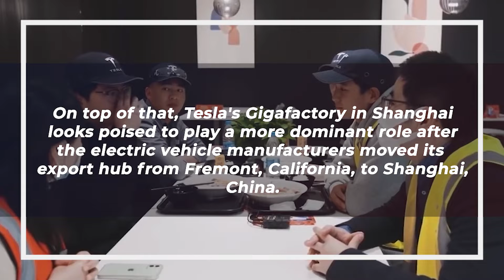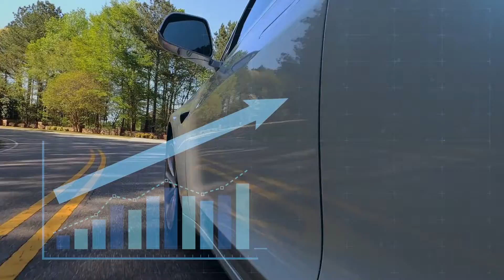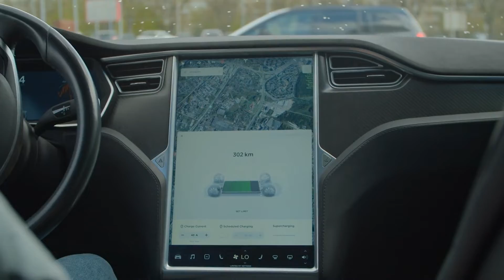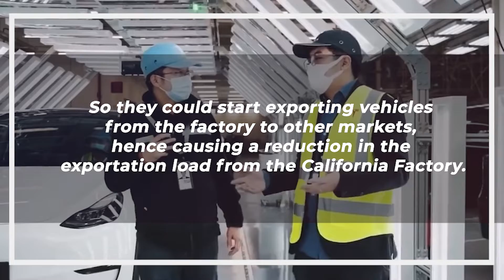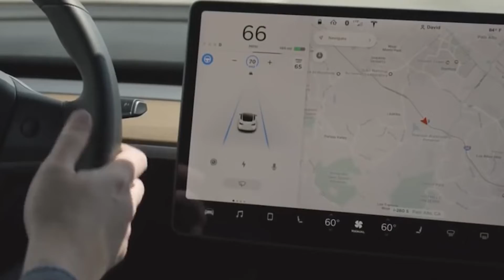Elon Musk’s BOLD NEW PLANS for Tesla Gigafactory Shanghai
Gigafactory Shanghai, Tesla and Elon Musk

ElonMusk is a phenomenal business tycoon who proved that unique, innovative ideas could be turned into reality. While doing so, he built an empire. And the TeslaGigafactory in Shanghai has its charm and production records. The team is brewing some new bold plans for the export hub.

Compared to many other EV manufacturers, Tesla is believed to be ahead of the competition by ten years. On top of that, Tesla's Gigafactory in Shanghai looks poised to play a more dominant role after the electric vehicle manufacturers moved its export hub from Fremont, California, to Shanghai, China.

If we look into the production records Tesla has achieved so far, we can conclude that it's all thanks to Tesla's gigafactories. The one in Shanghai, China, as we said earlier, has its charm. The factory has boosted production even though supply chain challenges have been prominent these past few months. According to news reports, Tesla is to invest a whopping $188 million or 1.2 billion yuan in expanding the factory capacity in Shanghai. So it will allow the team to employ 4000 more workers at the site, i.e. the total employment capacity will move to the 19,000 limits. However, the increase in production capacity is not yet revealed.

About Tech United
🎥Videos about Elon Musk, SpaceX news and the latest Tesla updates
🎬 Written, voiced and produced by Tech United